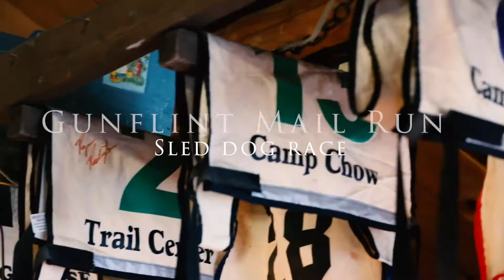Gunflint Mail Run Sled Dog Race 2020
Mushers from all around come together for a weekend of sled dog racing for the Gunflint Mail Run in Cook County Minnesota. The race starts and ends at the Trail Center Lodge on Poplar Lake.